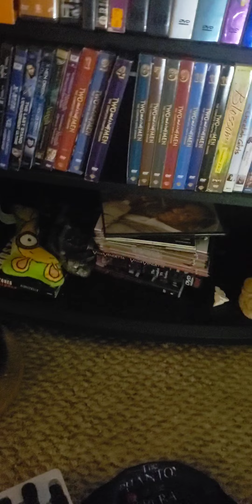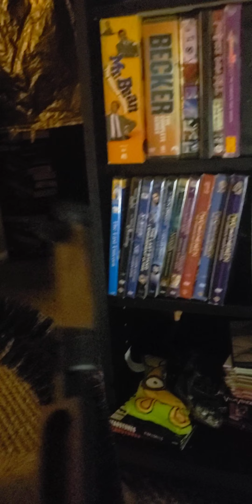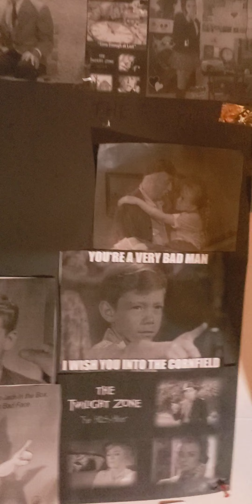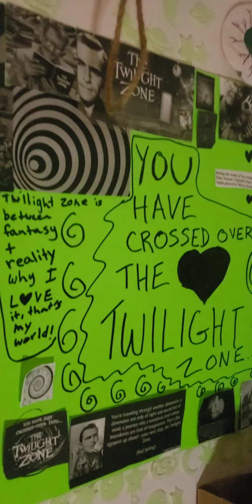new tripod i upgrade my equipment from WISH app